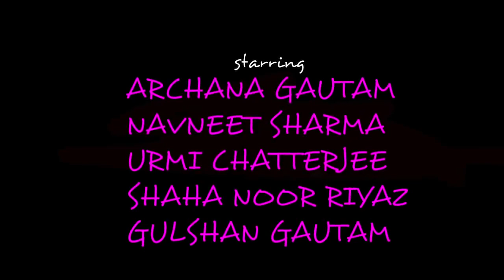Short Movie | One Day Service | An Emotional Wife